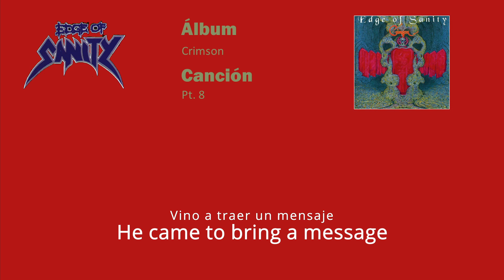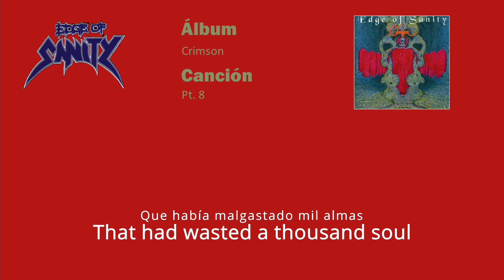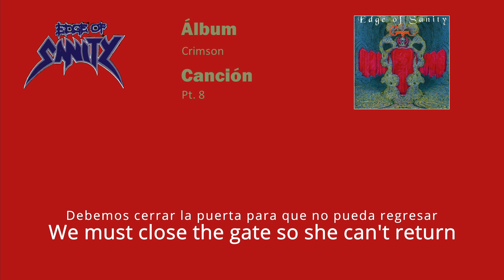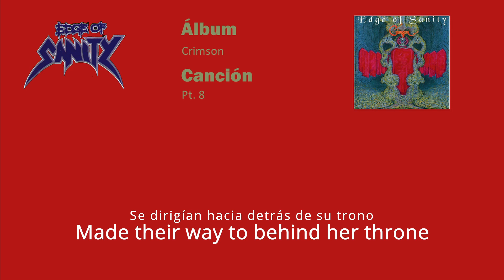Edge of Sanity - Crimson, Pt 8 sub Español/English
Cascos que uso para escuchar música
Camiseta EOS
Última parte de la canción Crimson de Edge Of Sanity con letras en español e inglés.

Last part of the song Crimson by Edge Of Sanity with lyrics in English and Spanish.